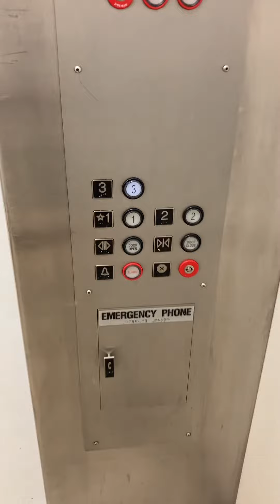WONDERFUL Montgomery elevator at Macy’s at Fayette Mall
As far as I am aware this is still HyruleEscalators&Elevators Bathroom elevator that I completely see why as this elevator is pretty shaky. But the elevator at JCPenney is probably the worst elevator in this mall as it had a VILONT SHAKE when stopping at the 2nd floor and it isn’t a Joke.

Such a wonderful elevator in a Wonderful store. To be honest this is worse than Macy’s at Northpark mall which this one shakes and it is EXTREMELY slow. Boy was this an experience on an ABSOLUTELY AMAZING ELEVATOR (NOT)!